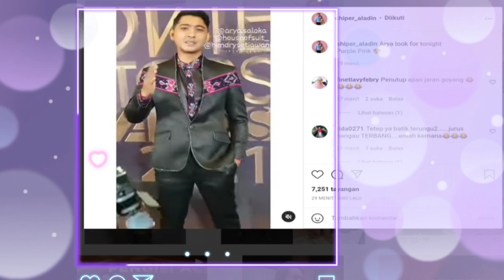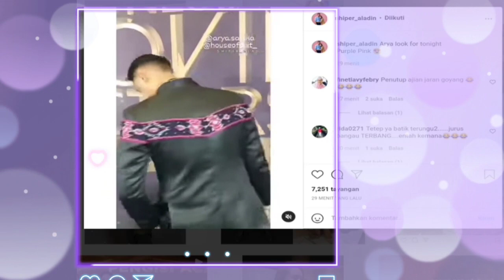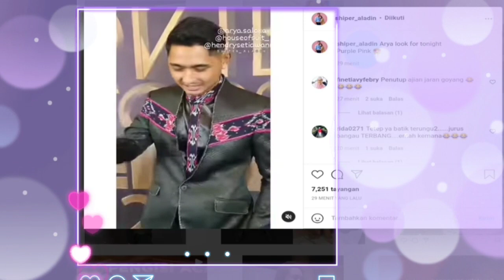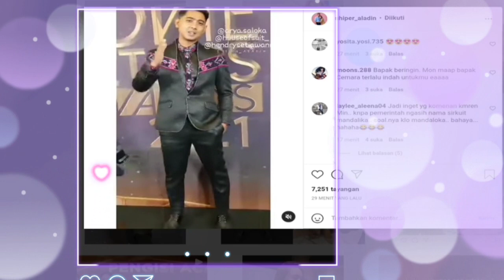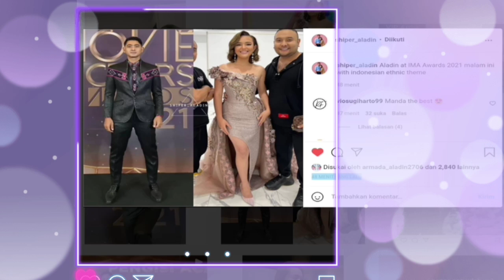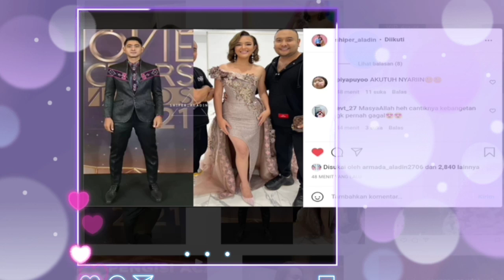DETIK-DETIK IMA 2021‼️SEDANG BERLANGSUNG MALAM INI IMA 2021 DI RCTI❤️